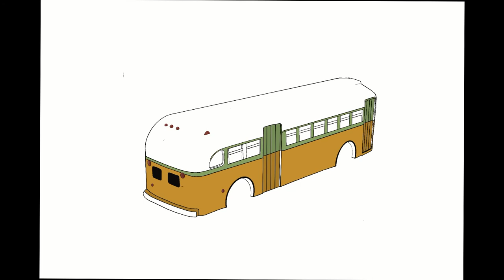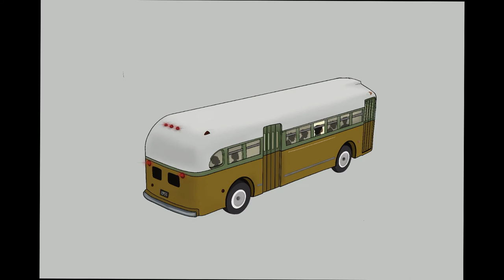NFT Art | ‘She stopped giving in... Today she stands tall’ Drawing process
The drawing process of my latest nftart drop on foundation - the story of female empowerment from one women in 1955, Rosa Parks, and how her actions allowed women and black women to become the queens of the world in today’s society ... however there is so much more to be done and the poem below goes with this piece of art

‘She was tired of giving in, that day she stayed seated.
A sacrifice made by one woman, so history was not repeated...

Now today she can stand tall, a shining beacon of power and grace.
However much change is still needed, we are all ONE kind, ONE human race.’

Empowerment Series, By Stargaze Arts ©️™️

Created using: Procreate (videos created using Adobe premier pro)
IPFS includes:
- Hi-Res JPEG of original artwork - 6000x4000px
- 18 second, 4K video of NFT with animations
- 3min creation reel of drawing process